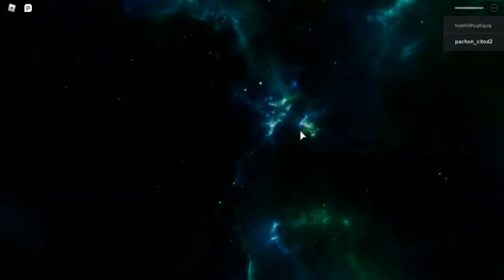PARKOUR EL TERROR DEL PAYASO - ROBLOX Gameplay Español